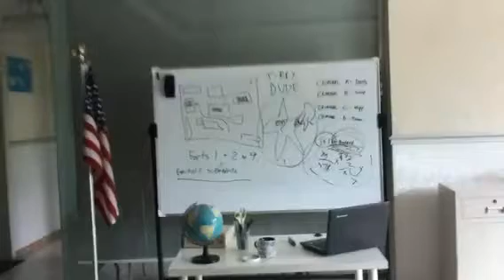Bloopers of D Diana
This video is a compilation of bookers and outtakes from the last two D Diana episodes. :)